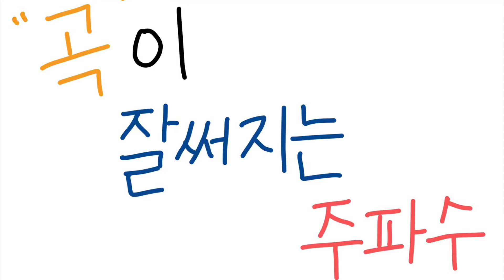곡이 잘 써지는 주파수 (유사과학 주의💥)